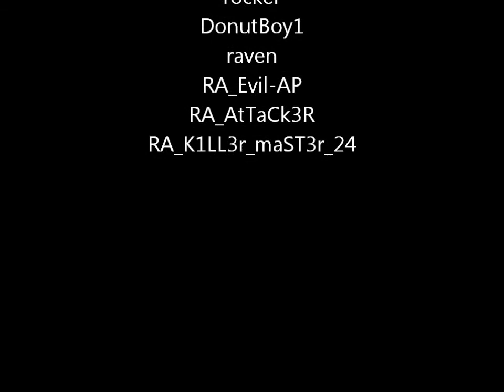ironduke vs steve the pirate